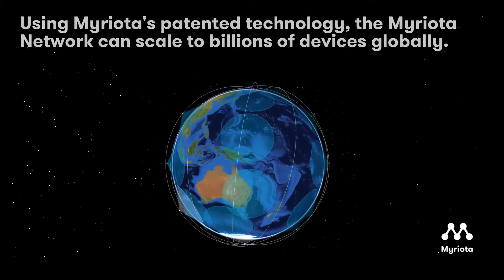Myriota: Never again be limited by location or scale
Reduce cost. Simplify deployment. Scale globally. Myriota’s satellite connectivity removes the barriers of location and scale for industrial IoT developers and innovators through ultra low-cost, low-power, secure satellite IoT connectivity.

Whether that’s supporting data collection for wildfire mitigation services, or tracking cargo in a global supply chain for improved efficiency, Myriota is building a planet-spanning IoT telecommunications infrastructure enabling governments and organisations around the world to be more informed, prepared and equipped.